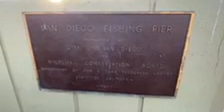SUNSET CLIFFS-OCEAN BEACH-SAN DIEGO, CALIFORNIA (19)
APRIL 2020